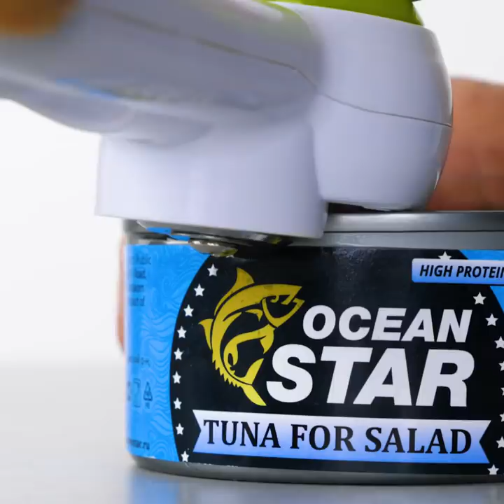DIY KITCHEN GADGETS || 25 UNUSUAL WAYS OF COOKING TO SAVE YOUR TIME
ADORABLE KITCHEN IDEAS AND TRICKS FOR TRUE CHEFS

Experimenting with ingredients is key to becoming a great cook. But so is coming up with different cooking methods to prepare something. So, in this video I show you some of my best cooking lifehacks that will change your life.
I show you how to use some gadgets and cook things in unexpected ways. You can swirl and slice potatoes very thinly, cook them in oil and then serve them with red sauce, cheese and bacon.
You can also use potato skins and make delicious crisps in the oven with olive oil, lemon, and herbs.
You can also cook little potato pure cookies in the oven and serve them as a side for your main dish.
Watch my full video to see how to use different kitchen gadgets that will save you both time and money. There’s something that looks like a wide-tooth comb that you can use to thinly cut onions and tomatoes. You can also clean your potatoes with special fluffy gloves under runny water.
I also show you some easy beginner recipes to try and get the most out of the ingredients in your fridge.

Timestamps:
0:33 – Delicious potato pasta
3:46 – Tasty mashed potatoes cookies
5:13 – DIY homemade gnocchi
6:59 – Amazing gadget for your kitchen
8:43 – Cool fish scraper
10:24 – How to make yellow eggs
11:42 – How to thinly slice onions and tomatoes
13:13 – Smart crisp maker